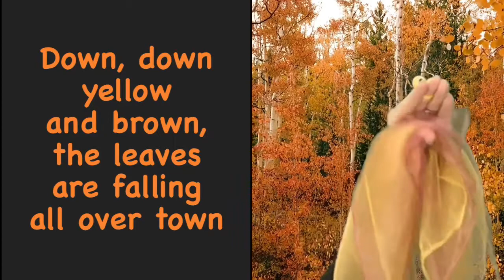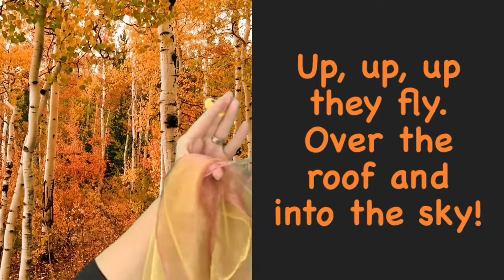Songs About Fall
Moment of Music with Mrs. Sloan
Virtual Music Lesson October 2020
Songs:
Leaves are Falling
Down, Down Yellow and Brown
Autumn Leaves are Falling Down